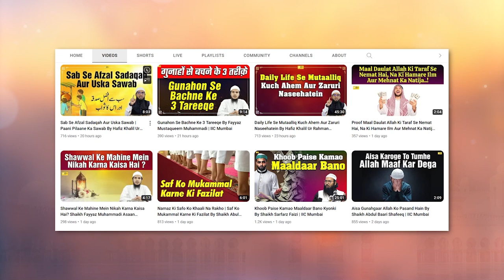Marne Ke Baad Mayyat Ke Saath Kya Cheezen Jaati Hain | Maut Aur Aakhirat Series Ep.15 | IIC Mumbai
Bank Account Details:
ILM FOUNDATION
ICICI Bank
Savings account
IFSC CODE-ICIC0001028

Marne Ke Baad Mayyat Ke Saath Kya Cheezen Jaati Hain ? | Maut Aur Aakhirat Series Ep.15 | Shaikh Abul Bayan Salafi | IIC Mumbai